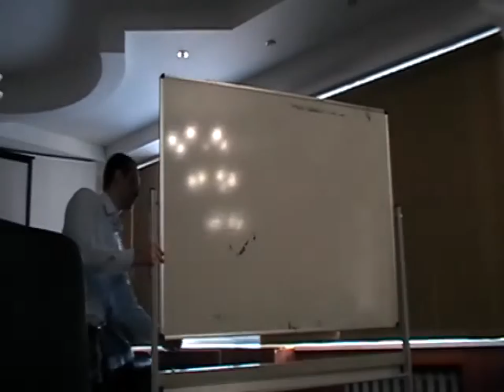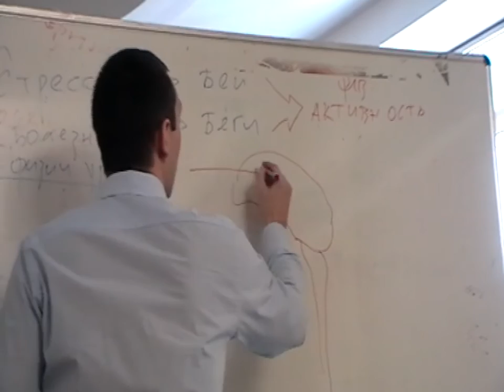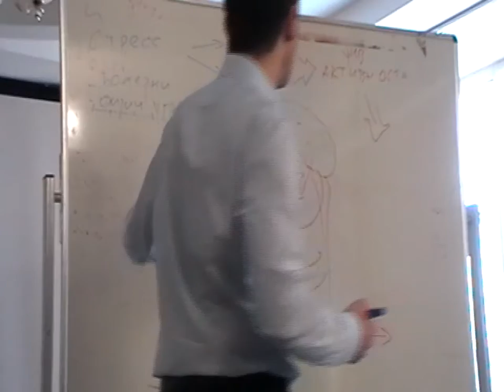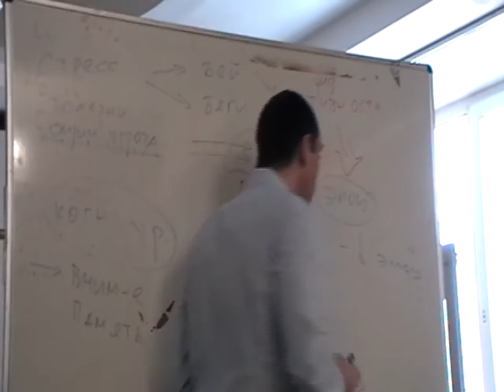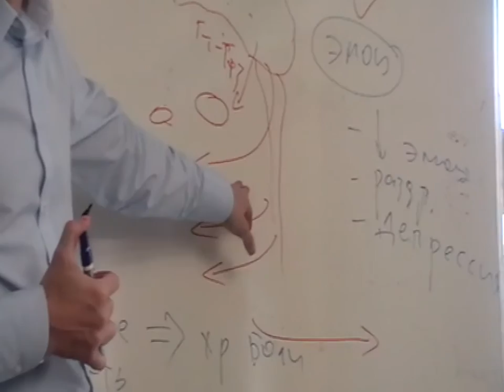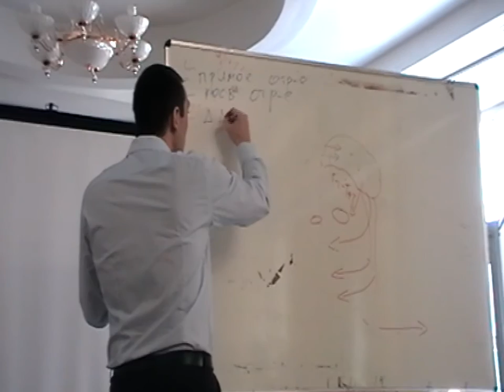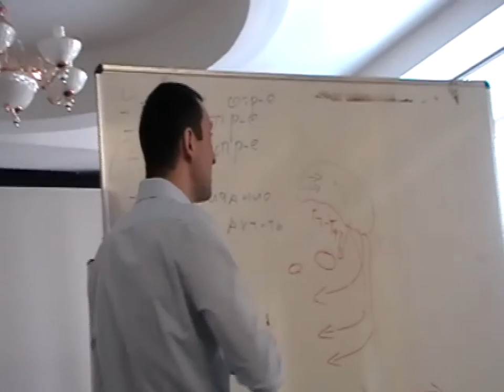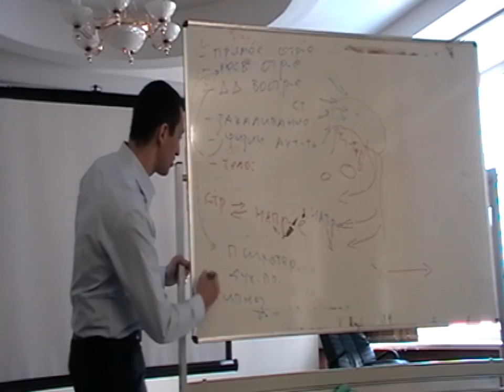Антистрессовый семинар для занятых людей, 2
А в видео теория - что делать, чтобы уменьшить стресс.